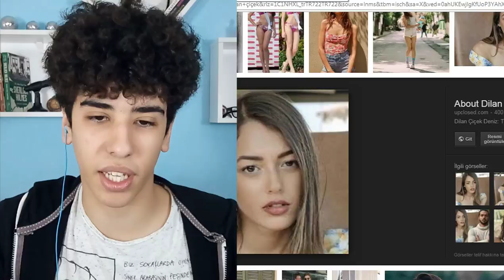YENİ TREND | MÜKEMMEL DEĞİŞİM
Bu videomda yeni trend olan karma is a b*tch adı altındaki videoları izledik umarım videomu izlerken eğlenirsiniz iyi seyirler :D

Yüzünüzde Azıcık Tebessüm Bırakabiliyosak Ne Mutlu Bize :D İYİ SEYİRLER!! HEDEF 500.000 ABONE